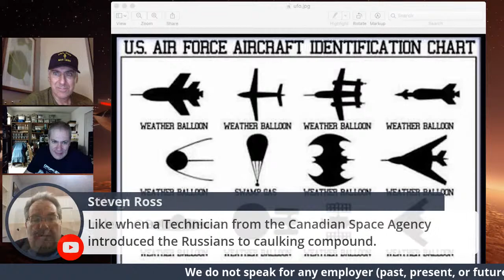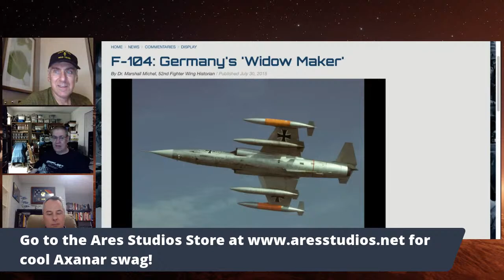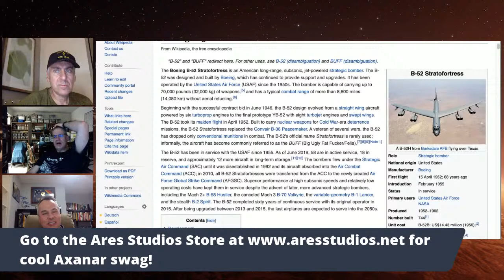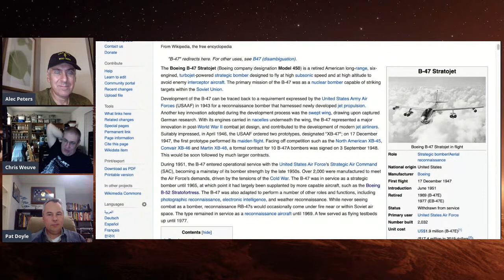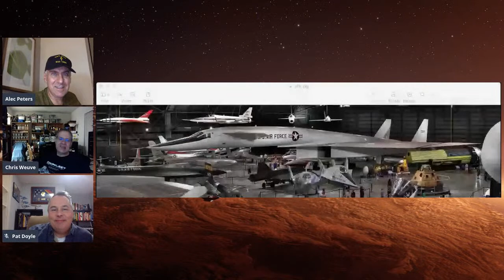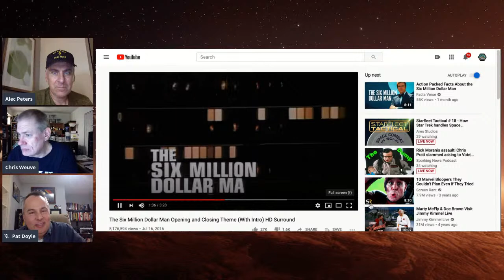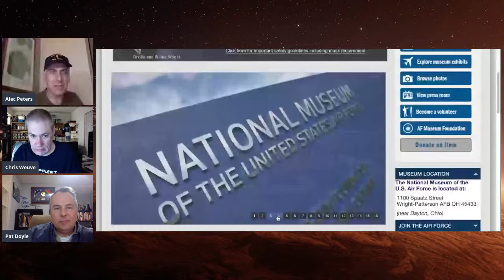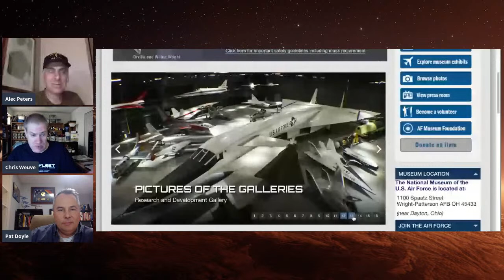Starfleet Tactical # 18 - How Star Trek handles Space Combat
Come chat with Alec, Chris and Pat as they discuss all things Space Combat.

Be sure to follow Axanar on social media!